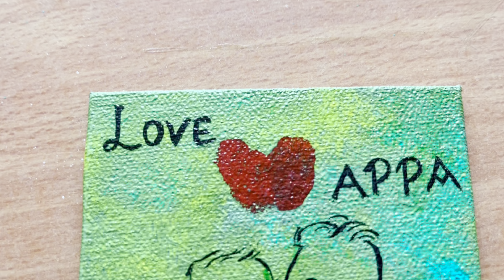Father’s Day special painting /Easy acrylic painting for beginners/Step by step tutorial/ Dad Love❤️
Hi there !

I hope you enjoyed watching this step-by-step tutorial for this Acrylic painting.

Colours Used :

Opera Rose
Turquoise
Magenta
Red
Pale Yellow
Bright green
Lamp Black